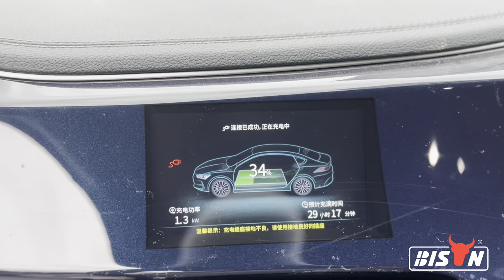Unleashing Power Everywhere: BISON Inverter Generators in Action!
Welcome to the world of BISON, your premier choice for inverter generators. In this captivating showcase, we unveil the real-life applications of our innovative generators. From powering a variety of household appliances to serving as an emergency charging solution for electric vehicles, BISON generators redefine versatility and reliability.

At BISON, we pride ourselves on delivering unmatched performance and durability. Our generators are engineered to meet the demands of modern living, providing seamless power wherever and whenever it's needed. Join us as we demonstrate the unmatched capabilities of BISON inverter generators and experience the convenience and peace of mind they bring to your life.

Discover the power to go beyond with BISON. Power up your life today!